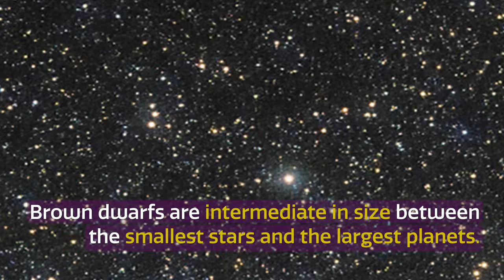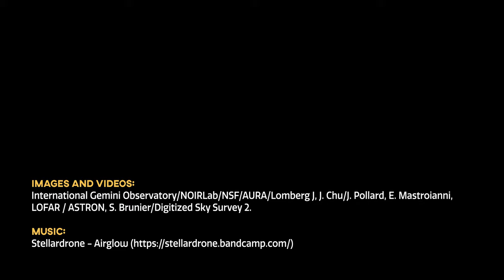CosmoView Episode 13: Maunakea Telescopes Confirm First Brown Dwarf Discovered by Radio Observations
A collaboration between the LOw Frequency ARray (LOFAR) radio telescope in Europe, the Gemini North telescope, and the NASA InfraRed Telescope Facility (IRTF), both on Maunakea in Hawai‘i, has led to the first direct discovery of a cold brown dwarf from its radio wavelength emission. Along with paving the way for future brown dwarf discoveries, this result is an important step towards applying radio astronomy to the exciting field of exoplanets.

Credit:
Images and videos:
International Gemini Observatory/NOIRLab/NSF/AURA/Lomberg J, J. Chu/J. Pollard, E. Mastroianni, LOFAR / ASTRON, S. Brunier/Digitized Sky Survey 2.